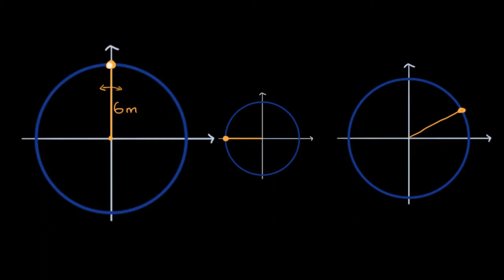Açısal Yer Değiştirme ile Alınan Mesafe veya Yay Uzunluğu Bulma (Fen Bilimleri)(Fizik)